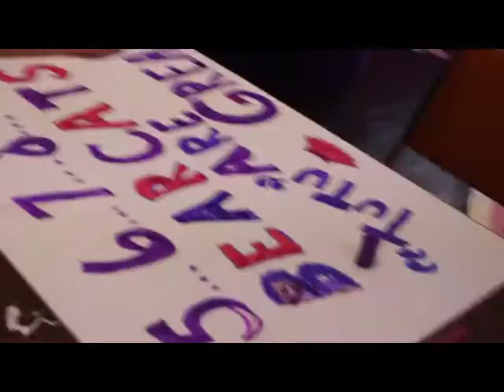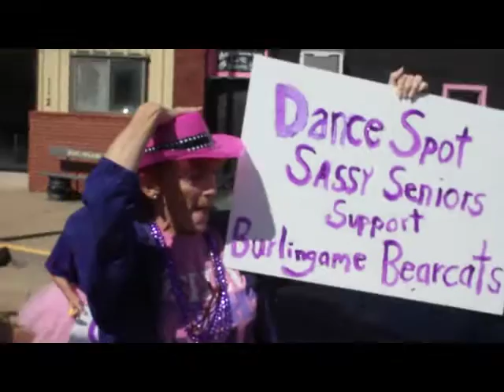HOME COMMING FUN! | Dance Spot Live! Season 2 Episode 9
Shaylea one of our senior dance team members and my cousin was a candidate for our hometown in Burlingame. Watch this fun vlog full of our family & friends and showing off our pride as being a Bearcat!